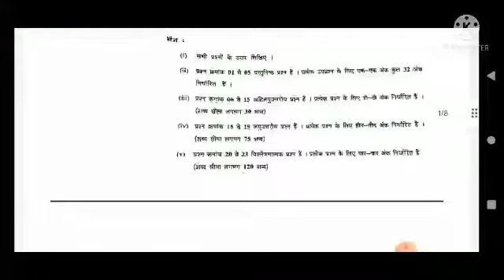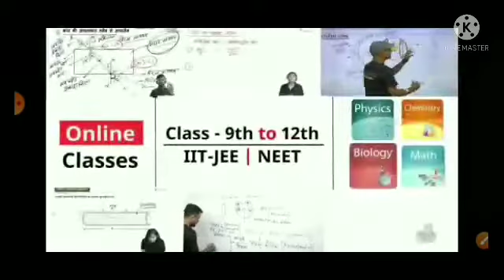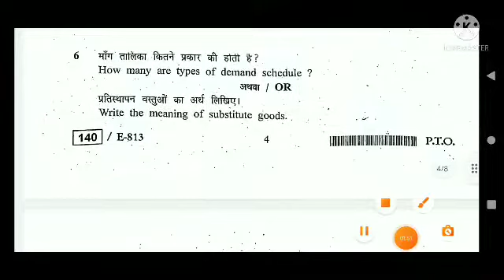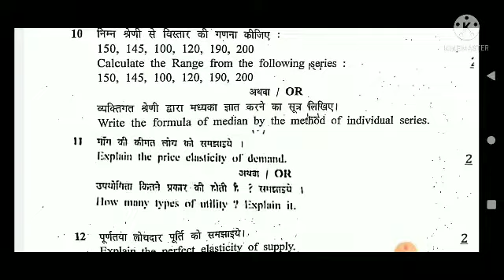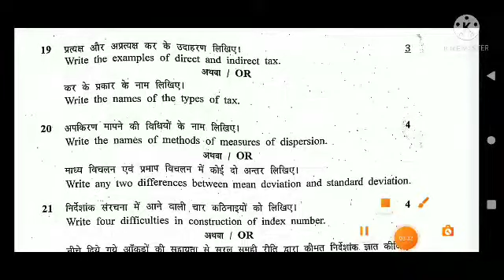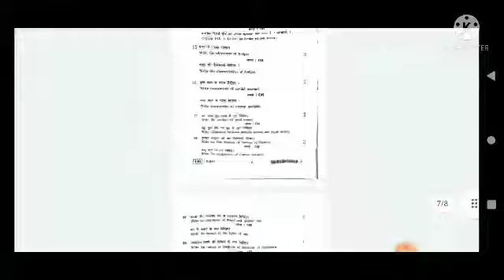अर्थशास्त्र कक्षा 12 वार्षिक परीक्षा 2022 रियल रीड टू चेन्ज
अर्थशास्त्र कक्षा 12 वार्षिक परीक्षा 2022

वार्षिक परीक्षा 2022 अर्थशास्त्र कक्षा१२
अर्थशास्त्र का पेपर कक्षा 12
बोर्ड परीक्षा 2022 अर्थशास्त्र कब रियल पेपर
अर्थशास्त्र का इंपोर्टेंट क्वेश्चन कक्षा 12 बोर्ड
रियल पेपर कक्षा 12 अर्थशास्त्र
कक्षा 1२वीं अर्थशास्त्र का पेपर
बोर्ड परीक्षा 2022 वार्षिक पेपर कक्षा 12